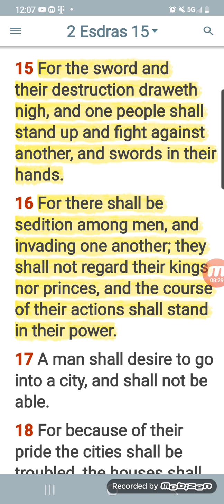Civil War Is On The Horizon....